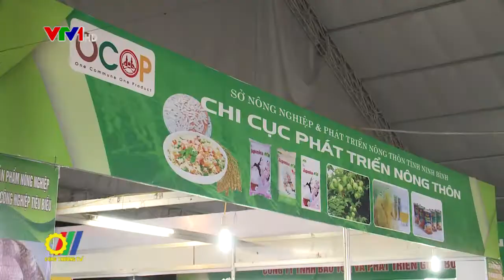Hội chợ “Công Thương Đồng bằng sông Hồng - Ninh Bình 2019” Hoạt động xúc tiến thương mại thiết thực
Nằm trong Chương trình Xúc tiến thương mại quốc gia năm 2019, Hội chợ Công Thương Đồng bằng sông Hồng - Ninh Bình 2019 vừa được Bộ Công Thương và Ủy ban nhân dân Tỉnh Ninh Bình chỉ đạo tổ chức; Cục Xúc tiến thương mại, Trung tâm Khuyến công và Xúc tiến thương mại tỉnh Ninh Bình chủ trì thực hiện…